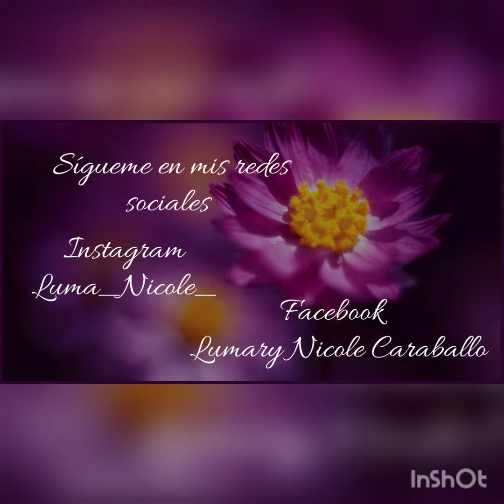Batido de frambuesa y arándanos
Aquí les enseño esta receta como hacer un batido de frambuesa y arándanos es muy rico y refrescante espero que les guste.

Ingredientes

Leche fresca Suiza media taza
Crema para batir media taza
Frambuesa un puñado pequeño
Arándanos 4 puñados
Azúcar dos cucharadas
Cuatro hielos

Vierte todo eso en la licuadora hasta que se integre súper bien luego lo colocas en un vaso le colocas un sorbeto  todo uso y listo hay tienes tu batido espero que lo disfruten saludos desde Puerto Rico.